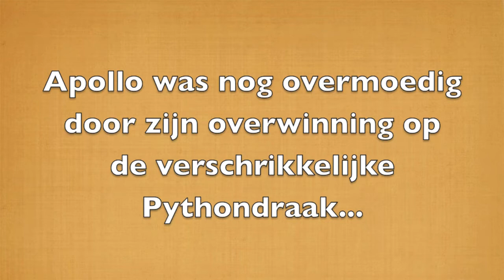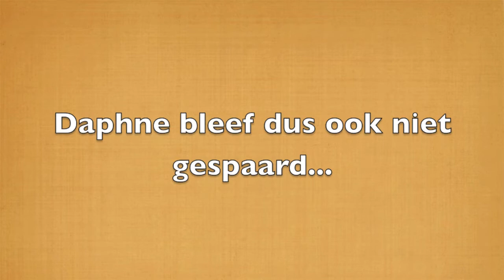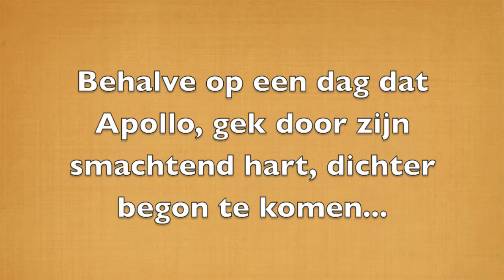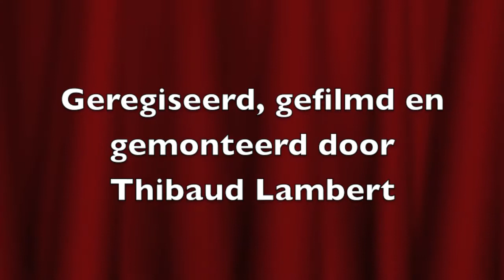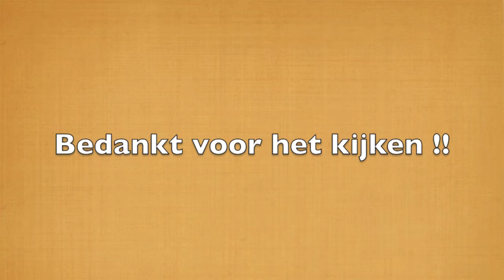Apollo en Daphne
I DO NOT OWN ANY RIGHTS TO THE MUSIC PLAYED IN THIS VIDEO THAT I BOUGHT FROM THE LOTR RINGS CD AND THE MUSIC BY FALL OUT BOY WHICH I BOUGHT FROM THEIR CD AS WELL !!